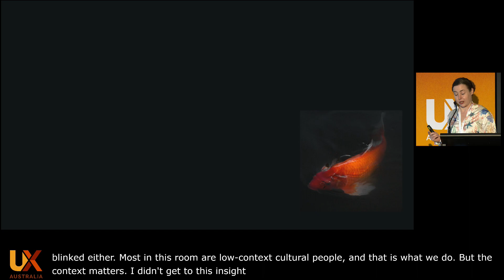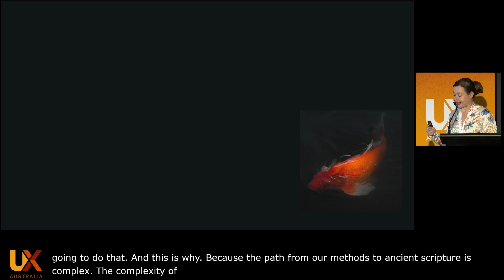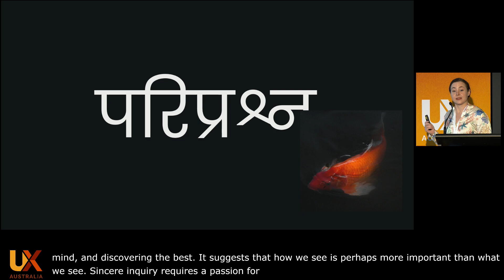Part 4 | Creative thinking methodologies: a lost history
Presented by Zoe Rose at the UX Australia 'Design Leadership' conference, 2023.

All UX designers know about 'design thinking' and 'the double diamond'. But where did they come from? What are their historical - and cultural - roots?

In this talk, we will follow the thread that runs from these two methods through the Cold War, World War Two, and to an original source much, much older than that.

Full length: about 30 minutes.

(6:23)

(10:00)

(10:00)

(2:52)